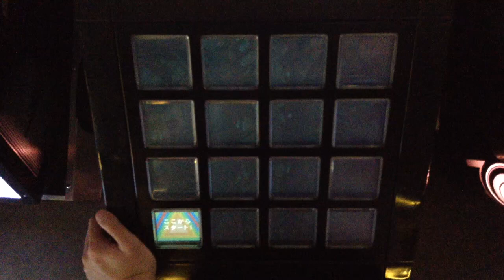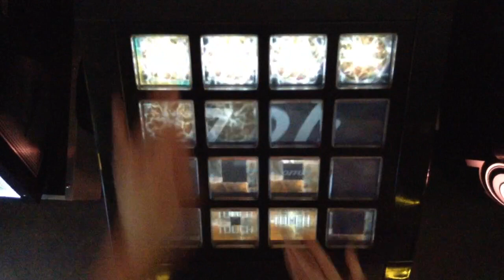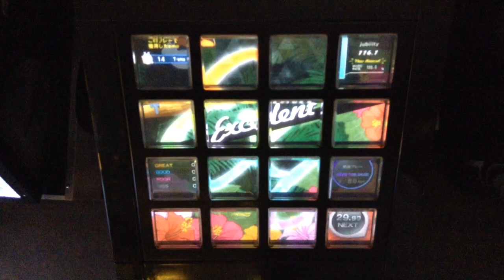[jubeat]Slluuddggee[ADV] EXC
Player:RIKO.B-1(び〜)

アーティスト:Hommarju
Lv:9.2